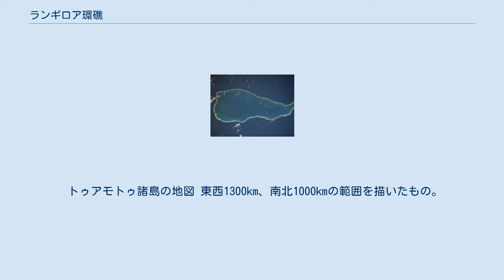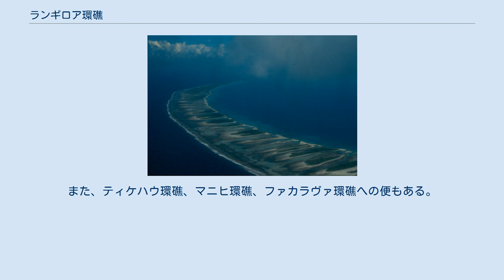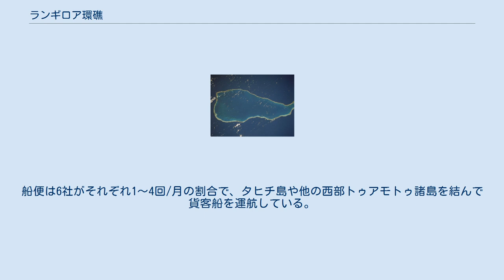ランギロア環礁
ランギロア環礁（ランギロアかんしょう）は南太平洋にあるフランス領ポリネシアに属するトゥアモトゥ諸島の北西部にある環礁。
 トゥアモトゥ諸島の地図 東西1300km、南北1000kmの範囲を描いたもの。
左上から右に向かってマタイヴァ環礁、ティケハウ環礁、東西に長いランギロア環礁である。
マカテア島はティケハウ環礁のすぐ南に描かれている。
 環礁の全景 衛星軌道からの写真 環礁の近景 西部を航空機から眺めたところ 南緯14度05分、西経148度48分に位置し、タヒチ島パペーテの北東約355kmにあたる。
北西から南東に82kmの長さで、幅は最も広い北西部で32km、狭い南東部で5kmである。
陸地面積79km2を含む総面積は1763km2で、琵琶湖の面積の2.6倍に相当する。
トゥアモトゥ諸島最大の環礁であり、 世界でもマーシャル諸島のクワジャリン環礁（総面積約2190km2）に次ぐ第2位の面積である。
 約415の島々から構成され、アヴァトル集落があるアヴァトル島（長さ15km、幅500m）、ティプタ集落があるティプタ島（長さ4km、幅300m）の他、北部のマヘレホナエ島、東部のテヴァロ島、南部のオテピピ島、フェヌアロア島、西部のテレイア島等がある。
可渡水路は北部2箇所で、アヴァトル集落の北にアヴァトル・パス（またはフトゥアアラ・パス）、ティプタ集落の北にティプタ・パス（またはヒリア・パス）がある。
この他、北西部のティヴァル・パス、テアヴァティア・パスは小型船のみ通行可能である。
人口は2002年の調査で2334人で、トゥアモトゥ諸島の中で最も多く、アヴァトルとティプタにそれぞれほぼ半数ずつが居住する。
近隣のマタイヴァ環礁、ティケハウ環礁、マカテア島とともにランギロア行政区を形成する。
トゥアモトゥ諸島の中心地であり、観光客も諸島中最も多い。
 島名はトゥアモトゥ語で「広大な(=roa)空(=ragi)」に由来する。
タヒチ語では同じ意味でライロアと呼ばれている。
 10世紀頃に初めて人が住み着いたと考えられ、当初、アヴァトル、ティプタの他の島々にも集落が存在した。
ティヴァル島のアニヒアのマラエ、マヘレホナエ島のテホネのマラエはその当時の遺構と考えられている。
口承では西部の集落は大災害で滅んだと伝えられているが、これは1560年頃に生じたと考えられる津波の事であると推定されている。
 島を最初に訪れたヨーロッパ人は、オランダの航海者ヴィレム・スハウテンおよびヤーコプ・ルメールの一行で、1616年のことである。
島は17世紀から18世紀初頭にかけて、トゥアモトゥ諸島北部の中核として栄え、大規模なマラエや今日の集落の礎が築かれた。
しかし、18世紀半ばにアナア環礁の住民による襲撃を受けて多大な犠牲者を出し、生存者もティケハウ環礁、マカテア島、タヒチ島に逃れて、島は一時期荒廃した。
 19世紀前半からそれら住民が帰還すると共に、1851年にはカトリックの宣教師が布教に訪れ、1865年からはアブラヤシのプランテーションが始められるなど、ヨーロッパ支配の歴史が始まった。
20世紀初頭から半ばにかけてコプラの生産がピークに達した一方で、リン鉱石採掘で一時期人口2000人を超えたマカテア島へ、鮮魚の出荷が盛んに行われた。
1965年に空港が開設された後は徐々に観光業が盛んになり、重要な産業のひとつになっている。
近年では黒真珠養殖も行われている。
 気候は一年を通じて温暖であり、晴天率が90%以上と非常に高い。
4月から11月の乾季には南東の貿易風が吹き続ける。
7月8月は強風でラグーンが荒れやすく、外洋と変わらない高い波が起こることもある。
雨季の12月から3月にかけても、降水量は少ない。
水は雨水を貯めて利用する他、飲料にはタヒチ島のミネラル・ウォーターを多く利用している。
 フランス領ポリネシア唯一のワイナリーがあり、2001年からワインの出荷を行っている。
約20ヘクタールのブドウ畑はアヴァトルの北隣の島にあり、熱帯地方での栽培法を研究して収穫を可能とした。
 ダイビングの名所として有名であり、世界各地からダイバーが訪れる。
ティプタ・パス等で潮の干満を利用して、外洋側からラグーンへと移動しながらのドリフトダイブがよく行われる。
オニイトマキエイ（マンタ）やオニカマス（バラクーダ）等、大型の魚の群れとの遭遇が容易である。
 空港はアヴァトル集落の南方にあり、IATAの空港コードはRGIである。
エアタヒチがタヒチ島パペーテのファアア空...